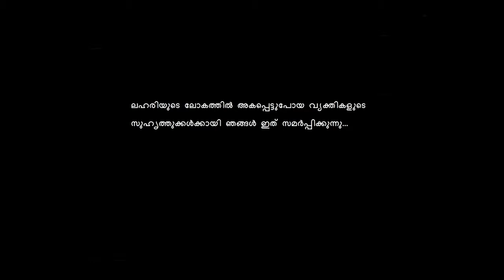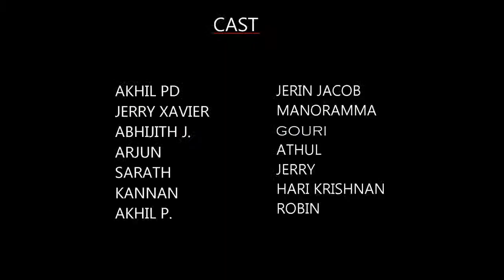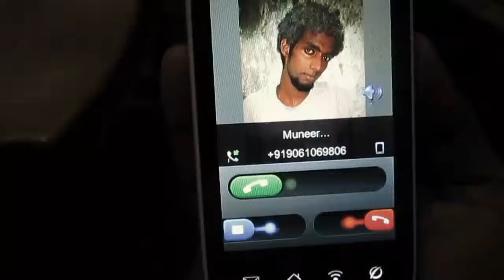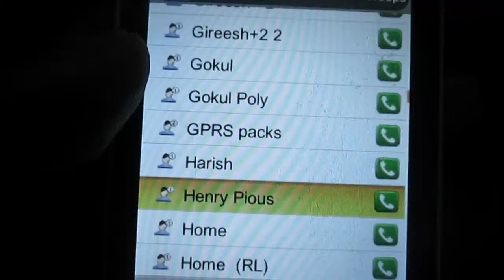syringe short film 2013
syringe short film